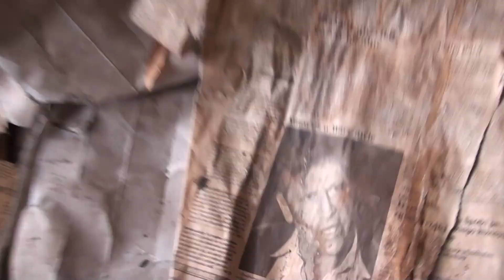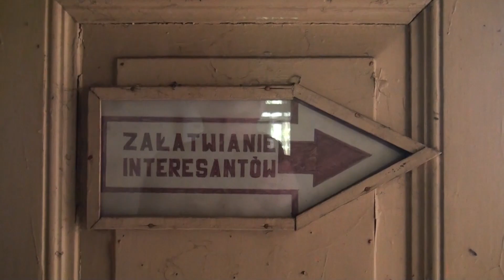Dworek w małej wsi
Witamy, w dzisiejszym odcinku przeprowadzimy eksplorację pewnego dworku.